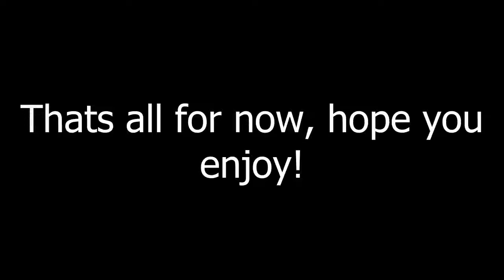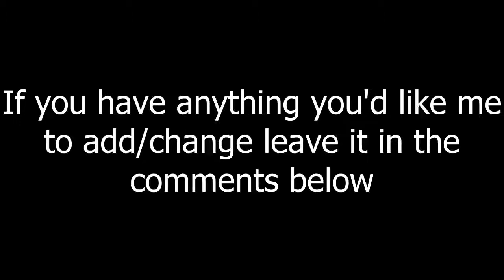RR weekly 2